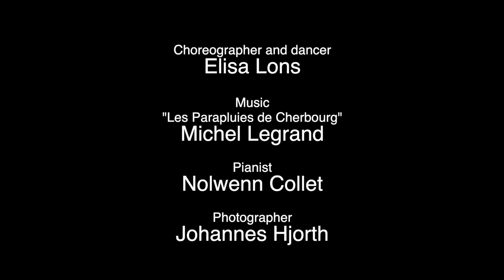Ballet Dancer Elisa Lons on Les Parapluies de Cherbourg - Michel Legrand/ Nolwenn Collet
Ballet Dancer Elisa choreographs to Les Parapluies de Cherbourg, beautiful theme from Michel Legrand arranged for ballet class by Nolwenn Collet. Filmed by Johannes Hjorth in Stockholm Royal Ballet House, Sweden.
🌟Would you like to find out about more of my ballet class music, streaming options or links to my sheet music or CD's of ballet music?